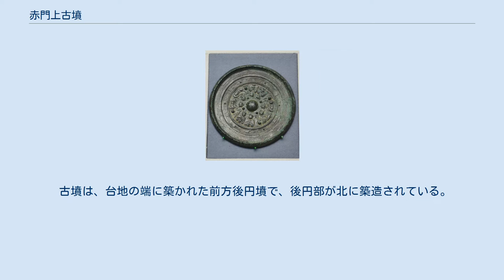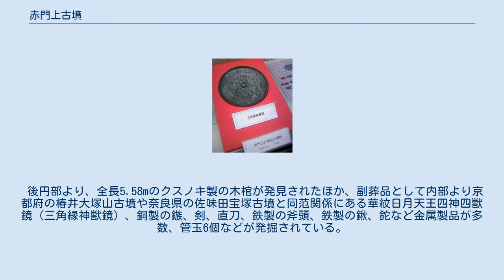赤門上古墳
赤門上古墳（あかもんうえこふん）は、静岡県浜松市浜北区内野 にある古墳。
静岡県指定史跡に指定されている。
 築造は4世紀後半または末（古墳時代前期）と推定される。
誰の墓なのかは分かっていないが、ロケーションの良さや埋蔵品から有力な豪族のものと推定される。
 古墳の名称は、古墳南側に位置する竜泉院（通称赤門寺）に由来する。
 古墳の所在地は三方原台地の東端、姥ヶ谷段丘に位置し、古墳からは松林越しに浜北面と言われる低地、さらには天竜川の東に位置する磐田原台地を望むことができる。
 赤門上古墳の南側、東側は竜泉院の裏山とされ、開発はされていない一方、古墳の北側、西側は内野台として宅地開発が行われた。
赤門山古墳の北東数百メートルの所には稲荷山古墳、山の上古墳（いずれも未発掘）が存在する。
 その他にも周辺にはいくつかの古墳が残されており、染地台の開発と平行して調査が行われた。
 発掘は、1961年（昭和36年）7月24日より、8月7日まで行われた。
発掘に当たっては、静岡県立浜名高等学校の史学クラブをはじめ、1、2年生の生徒が全員2日以上参加した。
 出土品は浜松市浜北文化センター内 浜北市民ミュージアムに展示されているほか、華紋日月天王四神四獣鏡（三角縁神獣鏡）の複製品はなゆた浜北内情報プラザにも展示されている。
 古墳は、台地の端に築かれた前方後円墳で、後円部が北に築造されている。
墳丘の全長は56.3m、後円部の直径は36.2m、高さ4.9m、前方部は幅14.7m、高さ1.15m。
 発掘時に、盗掘の跡が発見された。
また、戦時中に防空壕が掘られたため、破損した部分もあった。
 後円部より、全長5.58mのクスノキ製の木棺が発見されたほか、副葬品として内部より京都府の椿井大塚山古墳や奈良県の佐味田宝塚古墳と同范関係にある華紋日月天王四神四獣鏡（三角縁神獣鏡）、銅製の鏃、剣、直刀、鉄製の斧頭、鉄製の鍬、鉈など金属製品が多数、管玉6個などが発掘されている。
 銅鏡と銅製の鏃は編み物に覆われていた。
銅鏃は絹布、銅鏡は網祖品で覆われていたと推定される。